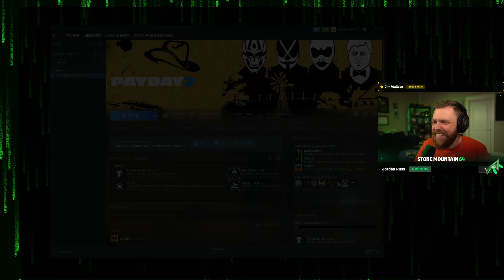We are never playing this game again. ( Payday 2 gameplay )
Welcome to StoneMountain Beyond
--- MY OTHER YT CHANNELS ---